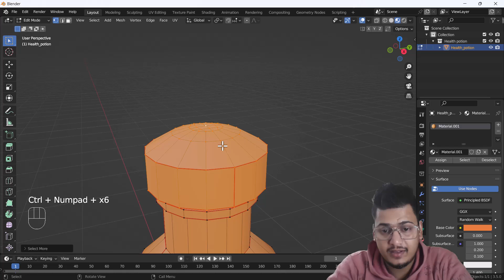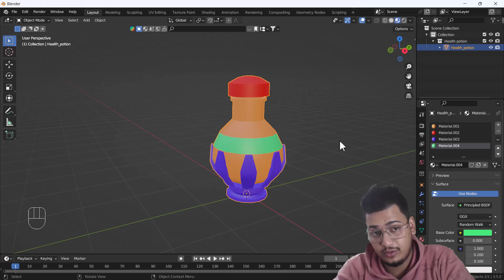Add Multiple Color & Texture in Sigle Object Blender Tutorial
Hello, guys, I hope you are doing well in this video, I'm going to show you how you can add multiple colors to a single object in Blender and I hope you will like this tutorial if you like the video make sure to hit the subscribe button and hit the bell icon too.